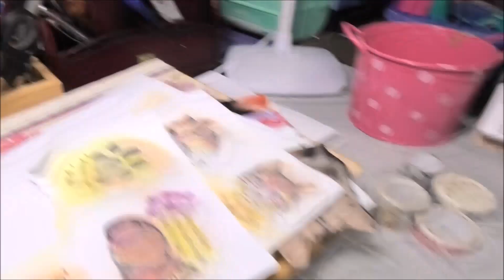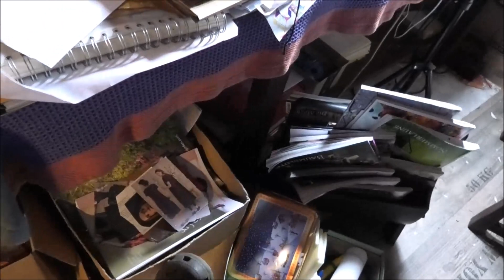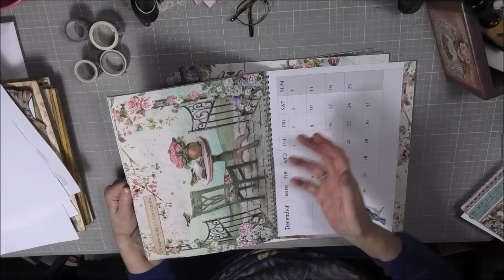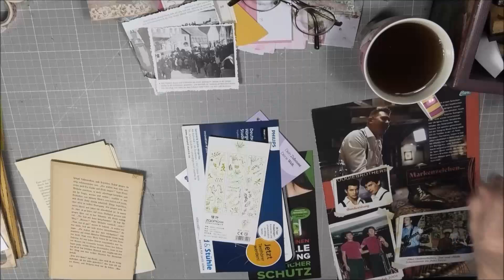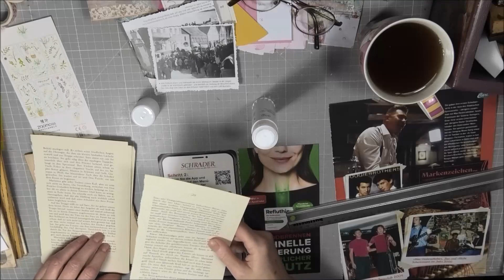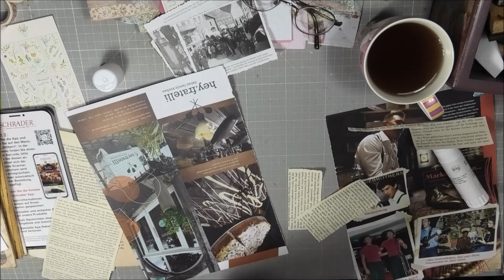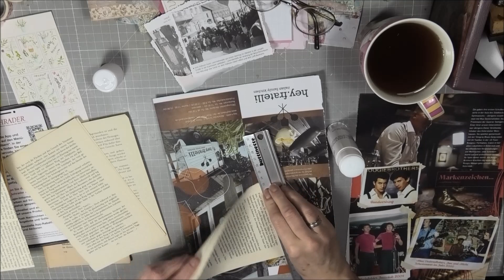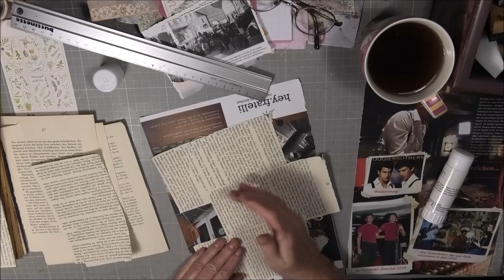Dit & Dat... ganz verschiedenes...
mit den Hunden kurz im Regen..🐺🐶☂️🙄
kleiner Haul---
😃😃😃Basteltisch entmüllen/aufräumen
kleine Bastelei aus Junk🙋‍♀️
(enthält mal wieder unbezahlte Werbung)